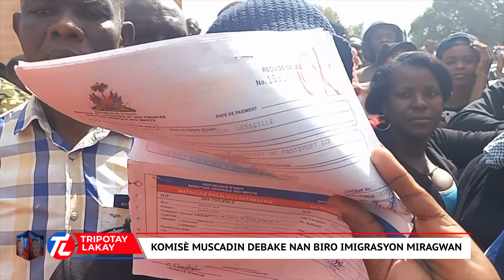FLASH! Komisè Muscadin frape ankò ! Li debake nan biro imigrasyon Miragwan lan, moun kap fè magouy